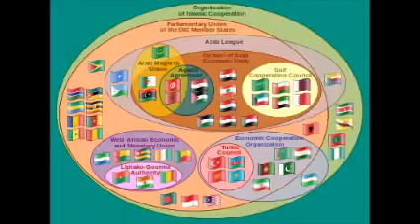A World in Change Shanghai Cooperation Organization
Iran's President Hassan Rouhani urges reforms in the Economic Cooperation Organization in order to enable the body to respond to the current needs of the .